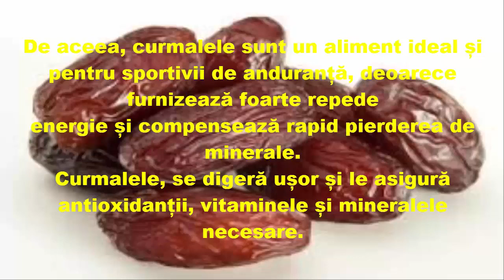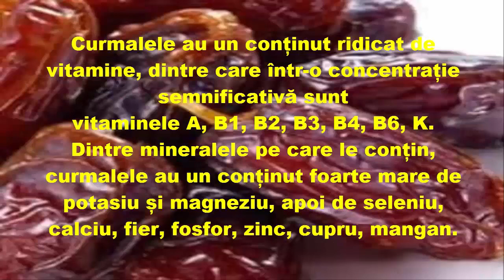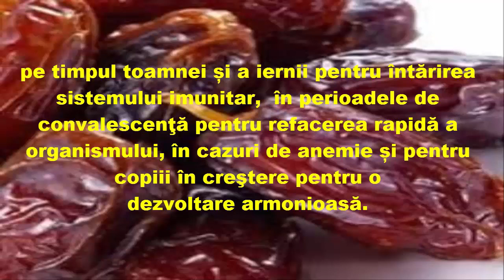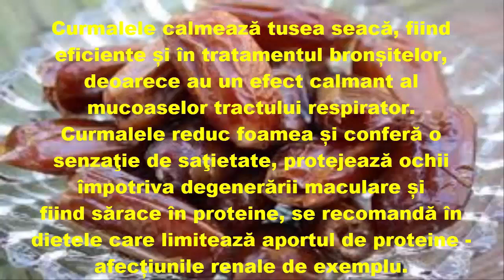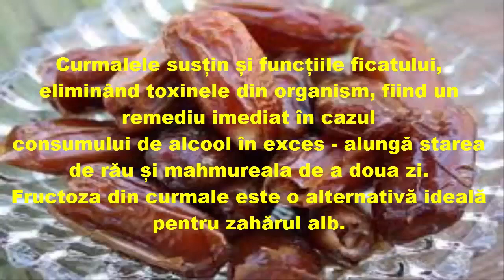Curmalele: proprietati, beneficii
Curmalele sunt unul dintre cei mai puternici energizanți naturali.
Curmalele au un conținut ridicat de antioxidanți - flavonoizi, carotenoizi și acid fenolic, care pe lângă efectul
antiinflamator, protejează organismul de boli grave, protejează inima, reduc riscul bolilor cardiovasculare, reduc
riscul afecțiunilor oculare și sunt anticancerigene.

Curmalele au un conținut ridicat de vitamine, dintre care într-o concentrație semnificativă sunt
vitaminele A, B1, B2, B3, B4, B6, K.
Dintre mineralele pe care le conțin, curmalele au un conținut foarte mare de potasiu și magneziu, apoi de seleniu,
calciu, fier, fosfor, zinc, cupru, mangan.